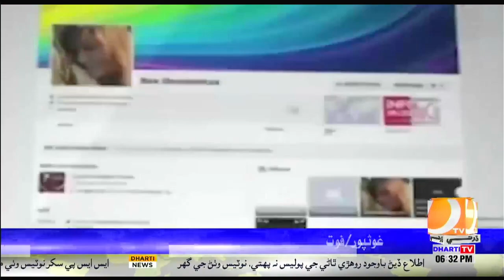Wazir e Azam Paran Social Media Te Army Chief Te Hamle Wari Muhim Je Mazamat